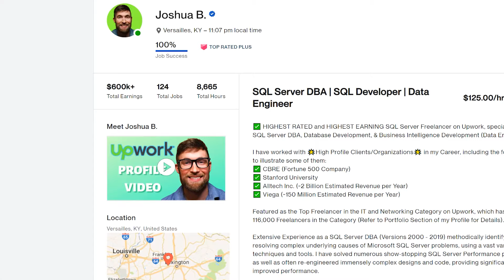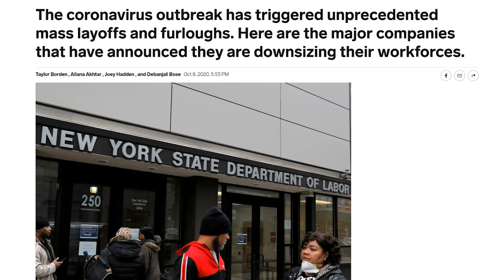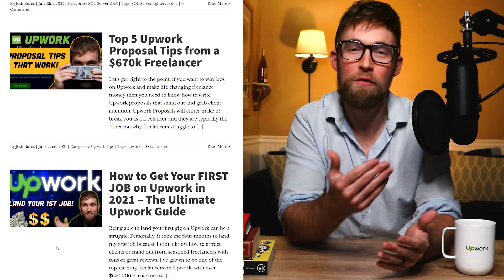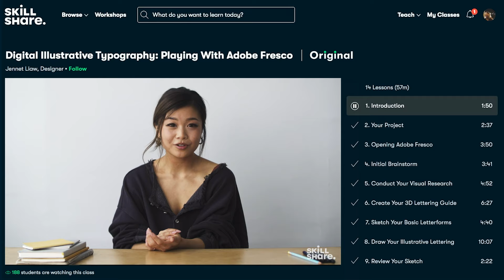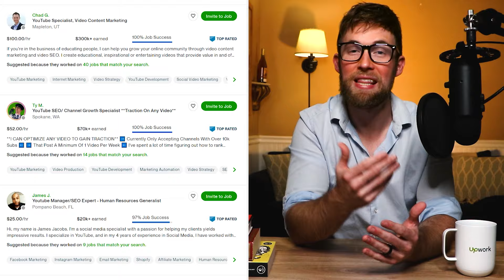No Experience? Here's 5 EASY Freelance Remote Jobs for Beginners! (Upwork & Fiverr)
Book a one-on-one call with me to improve your Upwork profile, proposals, and more

Here are 5 EASY freelance remote jobs you can start with no experience. Enjoy! :)

CREATE YOUR FREELANCE PORTFOLIO (HOSTINGER)

WRITE 10x FASTER WITH AI (Get 10,000 Bonus Credits)

FOLLOW ME FOR DAILY UPDATES AND FREELANCING TIPS!

🔔CHAPTER TIMES🔔
Freelance Remote Job #1 - 0:48
Freelance Remote Job #2 - 1:35
Freelance Remote Job #3- 2:18
Freelance Skills You Need - 3:39
Freelance Remote Job #4 - 4:58
Freelance Remote Job #5 - 5:47
Next Level Freelance Money - 6:51